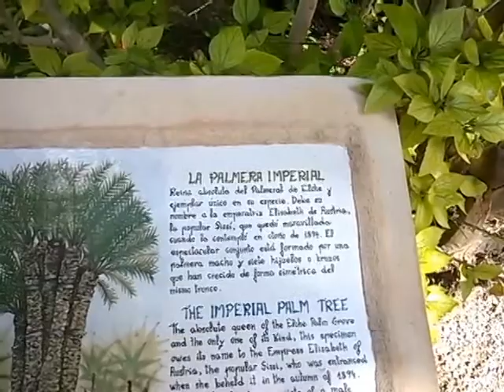El Huerto del Cura, Palmeral de Elche (1/2)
El Huerto del Cura, Elche
El Huerto del Cura es un Jardín botánico
Elche, Capital de la comarca del Bajo Vinalopó, Alicante, Comunidad Valenciana, España.
Es el jardín más importante del conjunto denominado Palmeral de Elche, declarado Patrimonio de la Humanidad en el año 2000
♥ Escultura copia íbera de la Dama de Elche
♥ Hay 55 palmeras dedicadas en el huerto desde el año 1900, con el nombre de sus personajes y la fecha de la dedicatoria:
♥ Escultura la Torre de Babel
♥ Escultura de Jaime I el Conquistador
♥ La Palmera Imperial

♥♥♥ ¡Hasta lueguito GREGORIOS! ♥♥♥